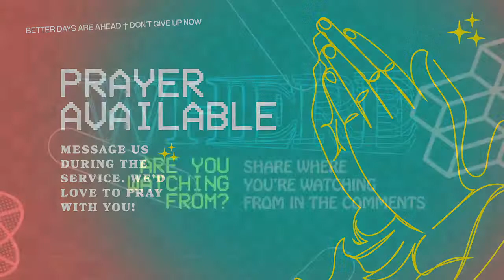Worship Service 2/23/2022